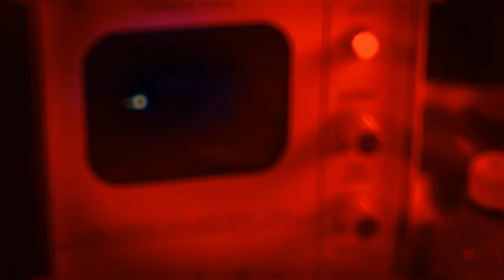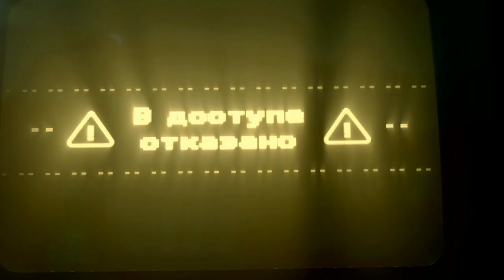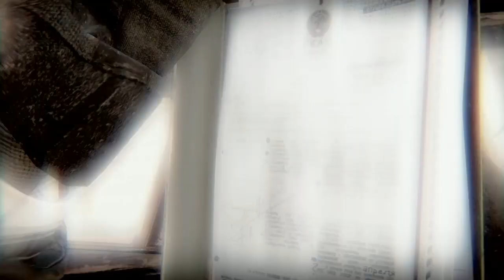Call Of Duty Black Ops COLD WAR - Part 9 Identity Crisis